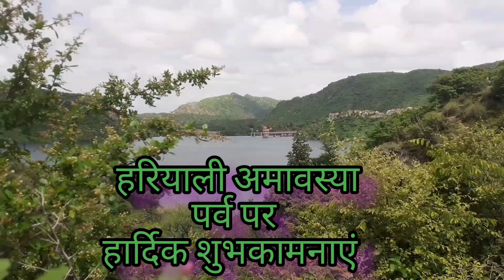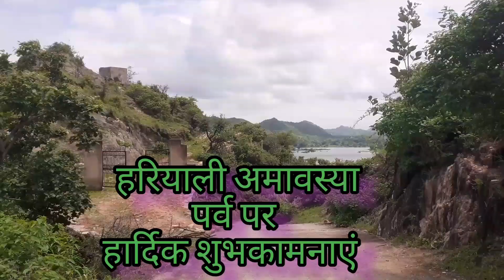हरियाली अमावस्या पर्व की हार्दिक शुभकामनाएं।हर हर महादेव।सावन माह पर्व पर पर अमावस्याप्रकृति पेम।।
हरियाली अमावस्या की हार्दिक शुभकामनाएं ।। हर हर महादेव ।। सावन माह पर्व पर पर अमावस्या दिनाक-28/07/2022